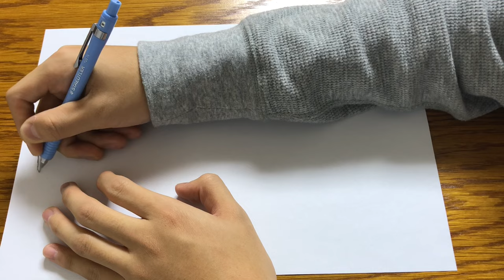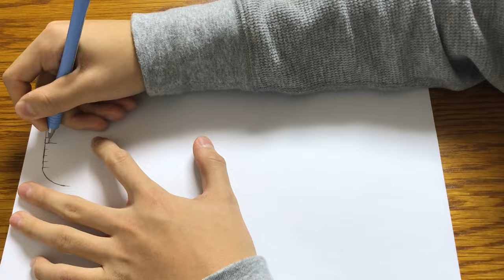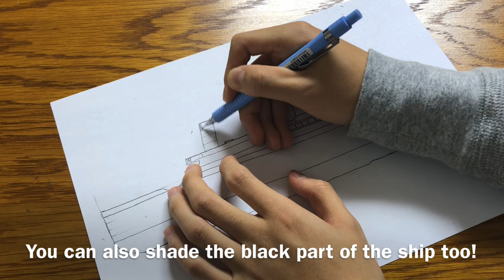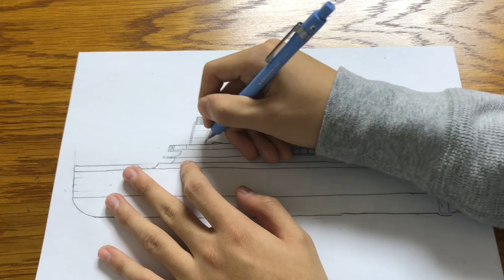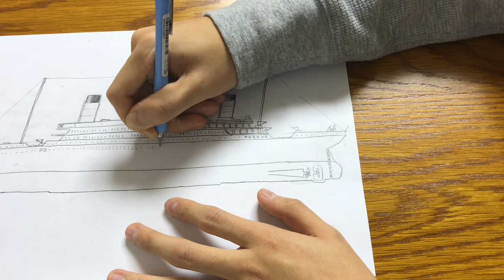How to draw the Titanic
A comeback after six years

wanted a 10min vid, came out with a 37min vid lol